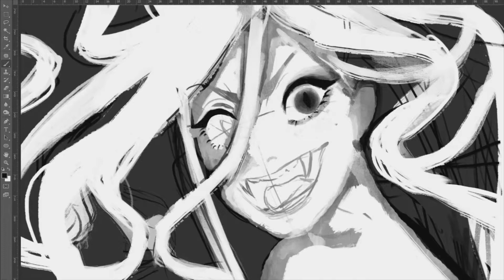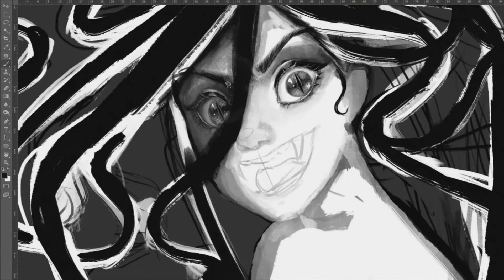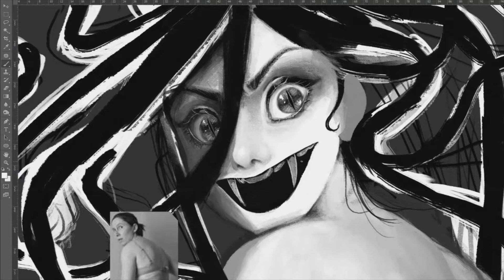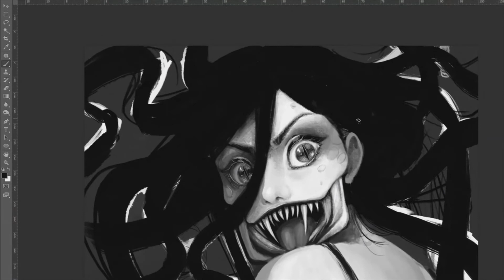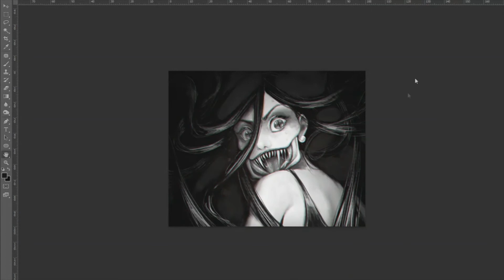Sedusa - Powerpuff Girls Painting Timelapse | Halloween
Timelapse of a drawing I did for our Halloween event at my work : D